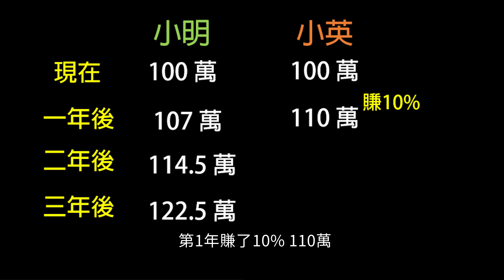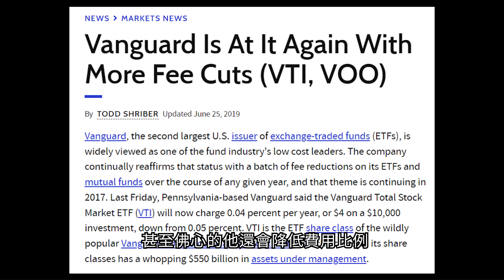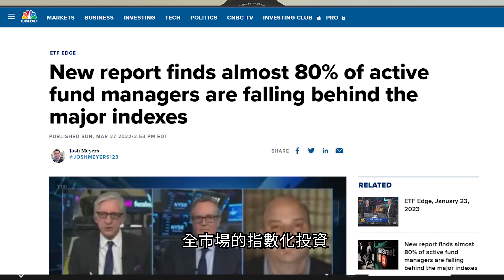高股息 高股息低波動 電動車 高科技 AI ESG 反向 反二 能源 ETF?| 一個方法來判斷你的ETF投資是不是對了|策略型ETF|美股ETF|指數化投資|投資美股ETF|0056 00731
【影片說明】
這部影片說明怎麼選擇ETF的大方向，用一個指標來看就知道是不是掉入主動投資的陷阱
雖然這只是一個初步的方式，但我覺得卻是投資上很大的分野
因為當你一旦策略上是主動的，那麼走的路就會完全不同，這正是我不贊成QQQ的主因呀

【影片內容】
00:00 簡介
01:34 方法
02:28 1 沒有有話題性
04:46 2 獲利不夠快 不夠大
06:14 1 心情不會隨著世局的變化而起伏
06:29 2 平穩的波動讓你買入更安心
06:49 3 穩定的持續獲利
07:40 結論

透過這個連結可以讓你上他的免費課程了解更多，如果想進一步上課從在免費課程下面的報名頁，有200美金的學費折扣唷